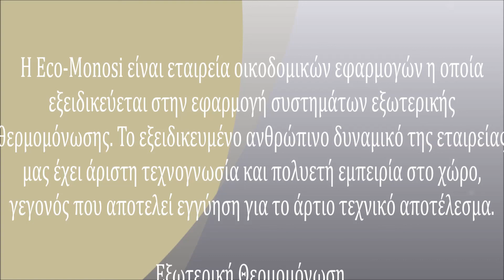Κόρινθος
Eco-Monosi
Ρόμπερτ Τομασέφσκι

SKYPE: Eco-Monosi